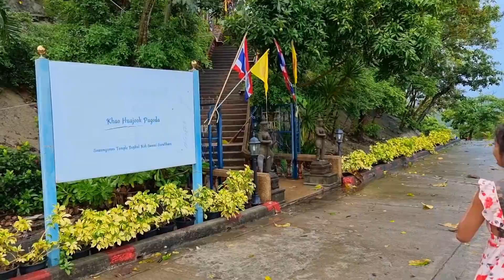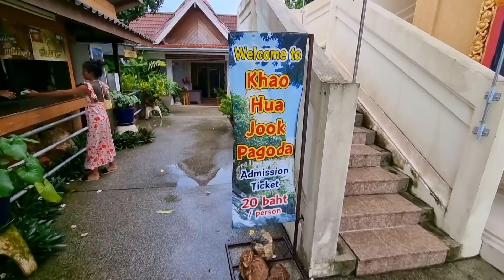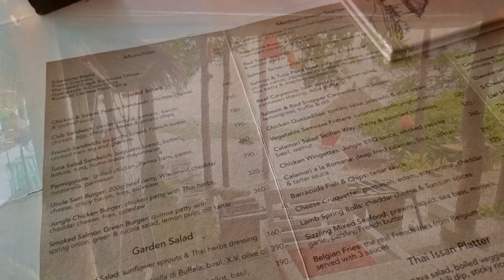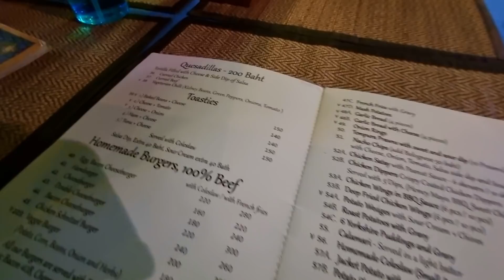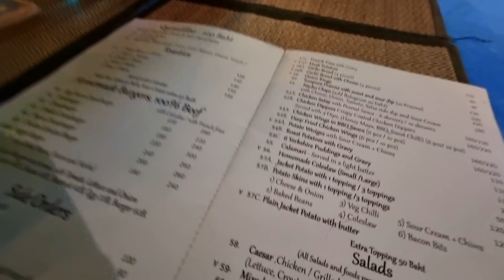Koh Samui Unbound! Every Tourist Trap Tour! Jungle Bar, Lamai Beach , Wat Plai Laem, Khao Hua Jook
It's marathon not a race. We try to hit every point of interest we can in a one day whirlwind tour of Koh Samui! We won't stop till our clothes come off...literally! Thanks for continuing to support the page with your views and likes!
Locations:
- Wat Khao Hua Jook
- Wat Plai Laem
วัดปลายแหลม
- Grandfather and Grandmother Rocks - Hin Ta Hin Yai
หินตา หินยาย

🔴Having legal protection in Thailand is a valuable service. Use this link to sign up for monthly legal coverage.